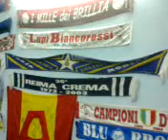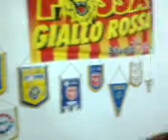Qik - Mobile video by Club Giacinto Callipo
Streamed by Club Giacinto Callipo in Italy. Qik is the fastest way to upload videos to YouTube from your mobile phone.